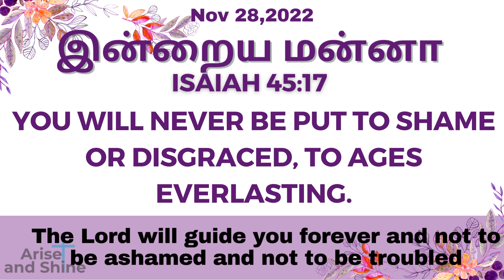Arise and Shine|Today bible verse and message in Tamilஏசாயா 45:17|Isaiah 45:17|Nov 28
ஏசாயா 45:17
  நீங்கள் என்றென்றைக்குமுள்ள சதாகாலங்களிலும் வெட்கப்படாமலும் கலங்காமலும் இருப்பீர்கள்.
Isaiah 45:17
You Will Never Be Put To Shame Or Disgraced, To Ages Everlasting.